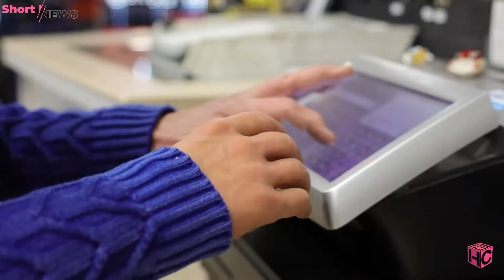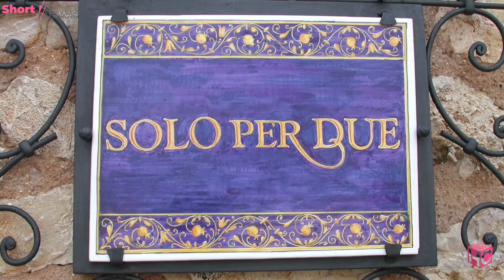DISCOTECHE: RIAPRE 1 SU 3 | Horeca Channel Short News 14 febbraio 2022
🔹🔹🔹  @Horeca Channel Italia News 14 Febbraio 2022:

00:00 Sommario e Intro
00:31 San Valentino fuoricasa
00:53 Discoteche: riapre solo 1su 3
01:16 Stop al Green Pass
01:40 Turismo accessibile
02:18 I ristoranti più intimi d'Italia
03:00 Saluti e Sponsor